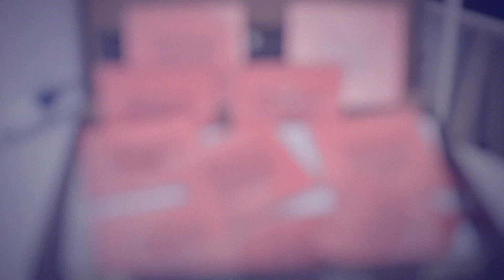Rumble2Jungle - The Next Round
Recorded in Paris on December, 2016.